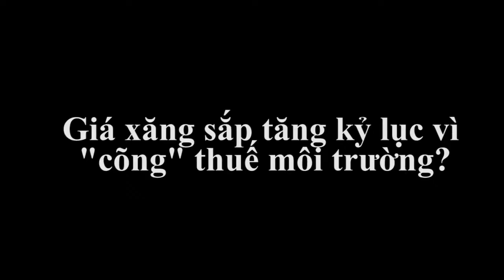Giá xăng sắp tăng kỷ lục vì "cõng" thuế môi trường?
Tin báo mới hôm nay: Bộ Tài chính đang lấy ý kiến dự thảo Luật sửa đổi, bổ sung Luật Thuế bảo vệ môi trường, trong đó mặt hàng xăng dự kiến sẽ chịu thuế bảo vệ môi trường tối đa là 8.000 đồng/lít.
Cụ thể, dự thảo quy định xăng sẽ chịu khung thuế bảo vệ môi trường từ 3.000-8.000 đồng/lít, cao hơn rất nhiều so với khung thuế hiện hành. Hiện nay khung thuế bảo vệ môi trường với xăng tối đa là 4.000 đồng/lít và mức thuế bảo vệ môi trường xăng đang chịu là 3.000 đồng/lít.